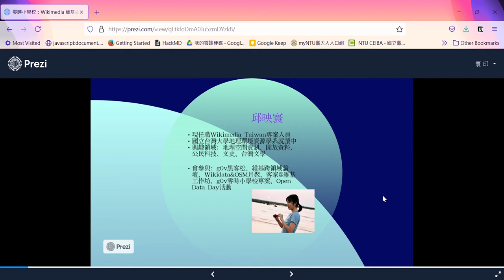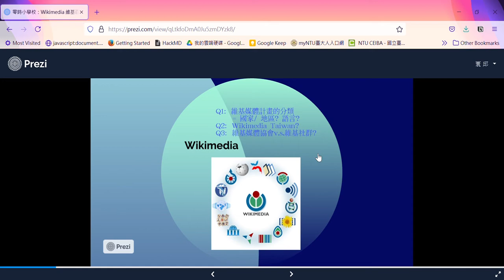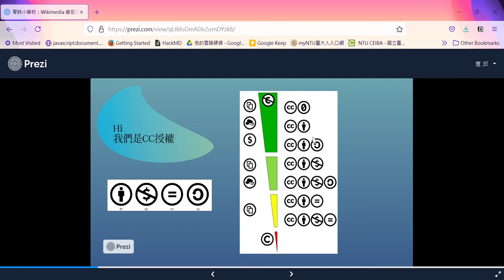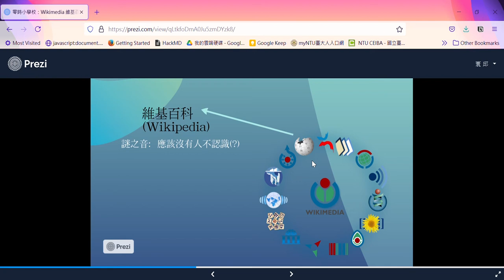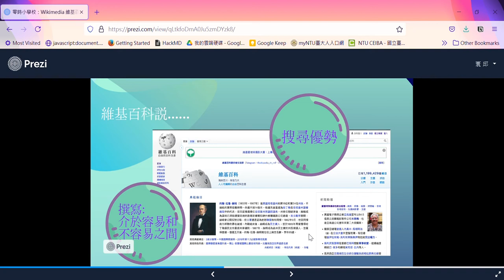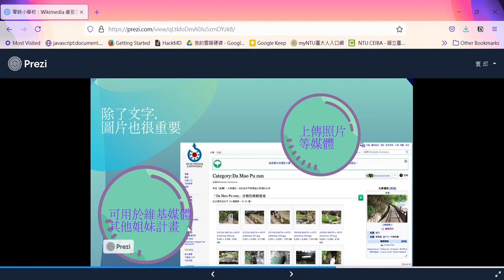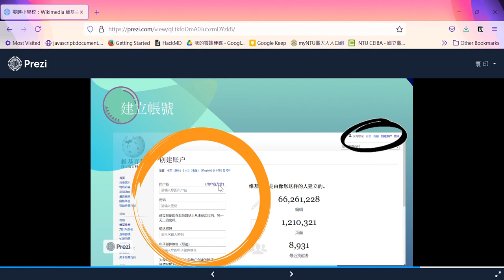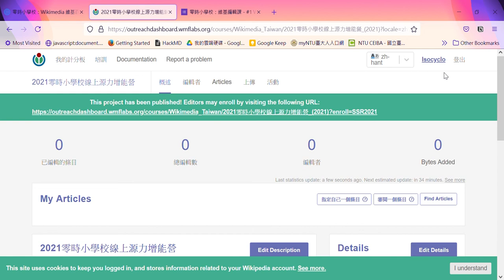維基百科入門攻略（1）＿邱映寰【g0v 零時小學校數位公民課】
【課程簡介】
維基百科 20 周年了，這個全球最大的資料彙編的開放社群運動，你是否曾經想要嘗試參與卻又不知道如何開始呢？
台灣維基媒體協會這次與 g0v 零時小學校推出維基百科寫作系列課程，將會透過 12 堂的單元課程與數次的社群工作坊，帶你從頭了解維基百科與整個維基媒體計畫的大小事。

【講師】
邱映寰（台灣維基媒體協會 Wikimedia Taiwan）